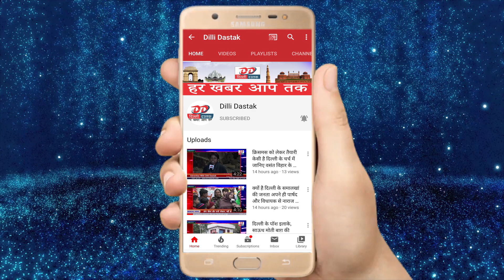आखिर क्यों Lock Down की मार झेल रहा है प्रजापति समाज देखिये राजेश तँवर प्रजापति के साथ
Hi
Im Rajesh Tanwar. Welcome my Youtube Channle